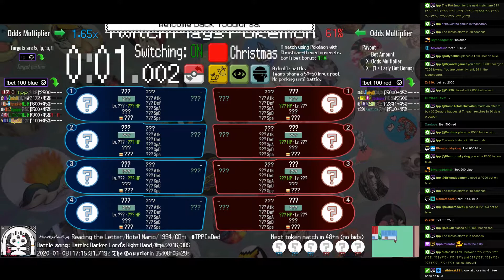Twitch Plays Pokémon Battle Revolution - Matches #141798 and #141799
#141798 [Blue: Mistress (Christmas), Iron Man (Christmas), Very Cute (Christmas2), Fortune Cookie (Christmas)] vs [Red: Fox McCloud (Christmas2), Christmas Whises (Christmas), KappaRoss (Christmas), Beach Vacation (Christmas)]

8:44 #141799 [Blue: Noise Maker (Christmas), Toffee Apple (Christmas), Fireworks (Christmas)] vs [Red: Bewear (Christmas2), Ice Bro (Christmas2), Poochy (Christmas)]